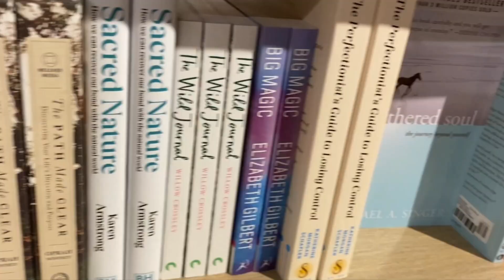Emotional Intelligence - الذكاء العاطفي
ملخص كتاب "الذكاءالعاطفي"
Summary of "Emotional Intelligence" book